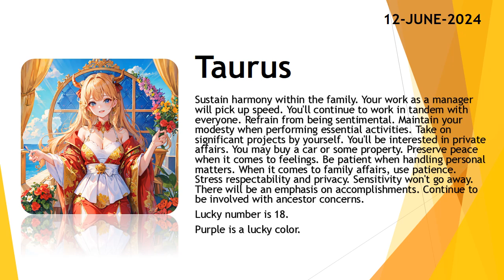Today's Horoscope | 12th June 2024 | Daily Taurus Horoscope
3. Fill the form for get a job

zodiac
zodiac signs
zodiac signs tiktok
zodiac killer
zodiac signs tiktok most likely to
zodiac trailer
horoscope 2024
horoscope cancer
horoscope leo
horoscope scorpio
horoscope de durango
horoscope taurus
horoscope virgo
horoscope for scorpio
horoscope libra
horoscope for today tagalog
horoscope aquarius
horoscope aries
horoscope asmr
horoscope astrology
horoscope april
aries horoscope
aquarius horoscope
horoscope belier
beerbiceps horoscope
balaji horoscope
horoscope capricorn
cancer horoscope
cancer horoscope 2024
capricorn horoscope
horoscope 2024
horoscope cancer
horoscope leo
horoscope scorpio
horoscope de durango
horoscope taurus
horoscope virgo
horoscope for scorpio
horoscope libra
horoscope aquarius
horoscope aries
horoscope asmr
horoscope astrology
horoscope april
aries horoscope
aquarius horoscope
horoscope belier
beerbiceps horoscope
balaji horoscope
horoscope capricorn
cancer horoscope
cancer horoscope 2024
capricorn horoscope
clove
clover
love dive
love dose